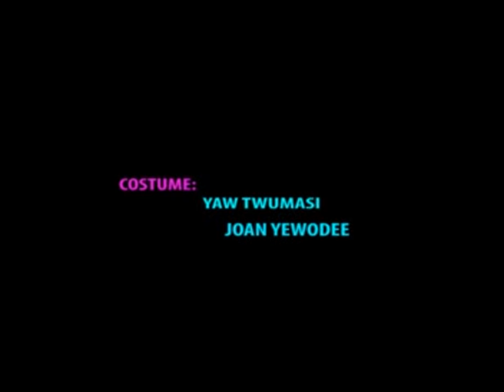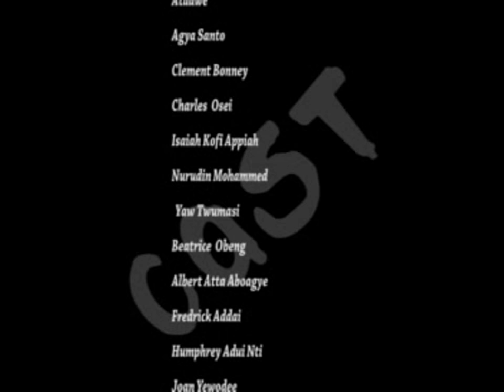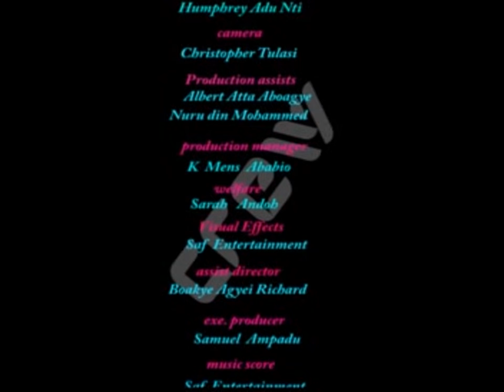AMANEHUNU 3 - KWADWO NKANSAH - KUMAWOOD TWI MOVIE - GHANA MOVIE - AKAN MOVIE